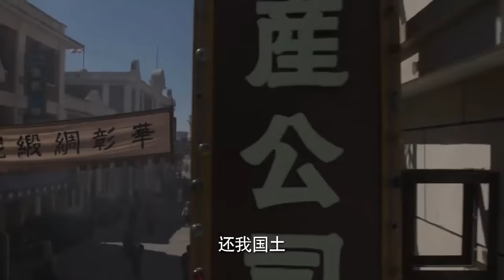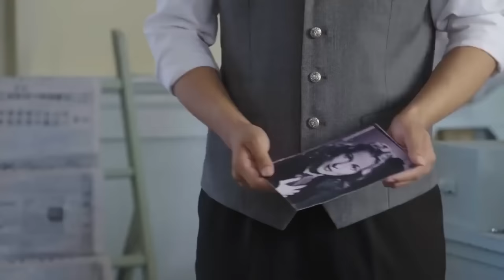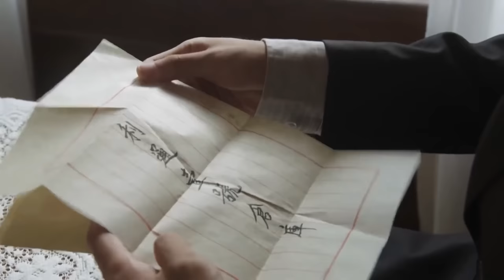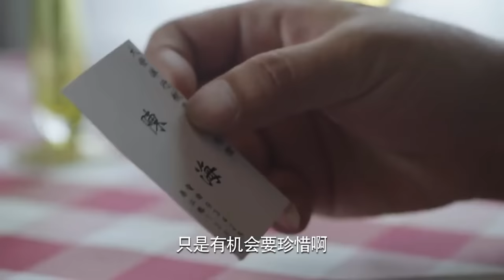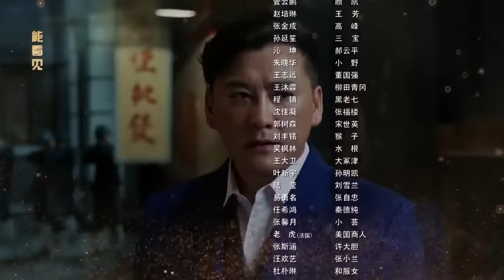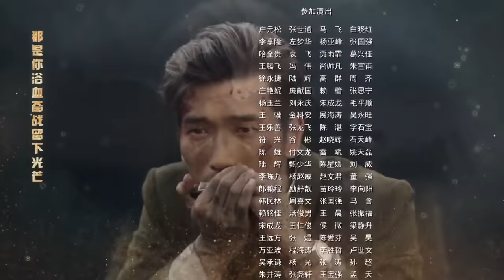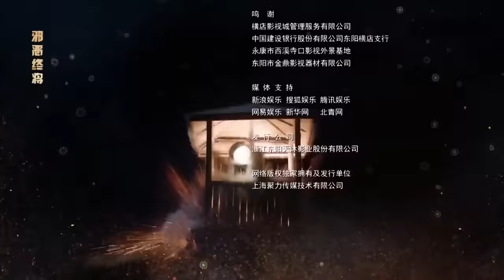《无影枪队》20 | 一支神勇武装大队开展游击战不断线上搏杀与敌作战的精彩故事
主演：刘小锋、赵亮、王梓桐、王玲玲
《无影枪队》讲述了九一八事变后，上海药材商人项青松之子项彬礼瞒着父亲偷偷参加抗日活动，经历十四年浴血抗战，最终迎来抗战胜利的故事。